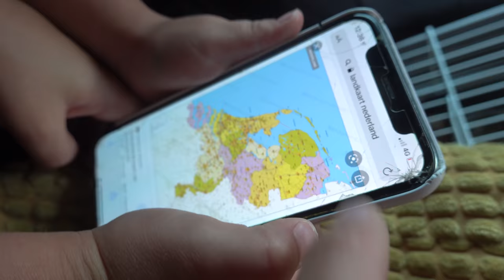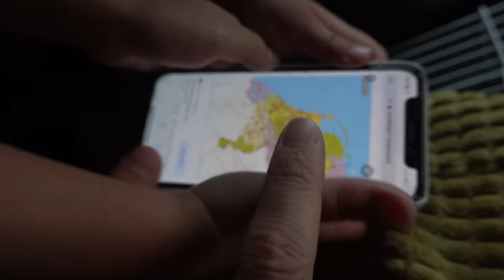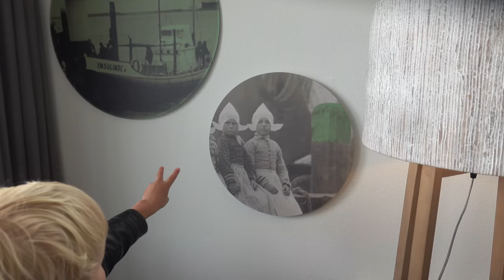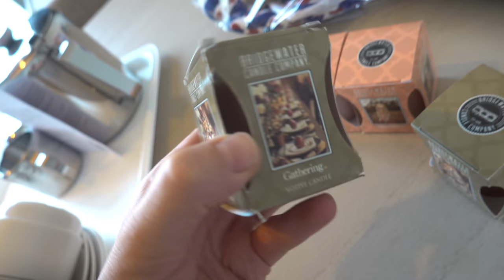WE GAAN NAAR FRiESLAND TOE! ⛵ | Bellinga Vlog #1758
Rolderdiep 18
8032 TM Zwolle
The Netherlands

4 juni 2016 heeft ons kanaal een naamsverandering gehad van " SlankEnFitTV"  naar " DE BELLINGA'S"